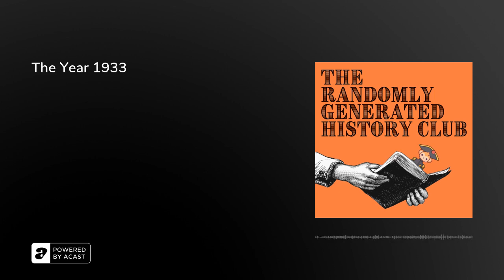The Year 1933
In this episode, we cover the year 1933 and all it entails, including: Non-miraculous grape juice, autumnal chickens, the Other Phil Collins, the Man in the Green Hat, flapper girl physicists, Congressional hypocrisy, barley futures, and the Rosalind Franklin of board games.&nbsp;&nbsp;Topics Discussed: The repeal of Prohibition, Leo Szilard, and the invention of Monopoly.&nbsp;